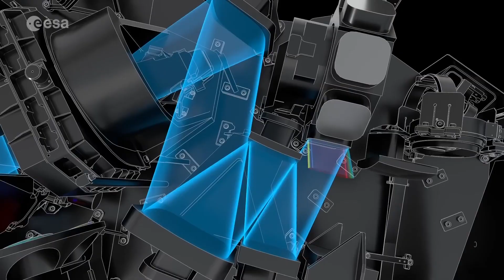James Webb Telescope's Latest Discoveries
James Webb Telescope's Latest Captures

Welcome Back To Theory Of Science!
The James Webb Space Telescope is the largest, most powerful space telescope ever built. It will allow scientists to look at what our universe was like about 200 million years after the Big Bang. The telescope will be able to capture images of some of the first galaxies ever formed. It will also be able to observe objects in our solar system from Mars outward, look inside dust clouds to see where new stars and planets are forming and examine the atmospheres of planets orbiting other stars. The Webb telescope is as tall as a 3-story building and as long as a tennis court! It is so big that it has to fold origami-style to fit inside the rocket to launch. The telescope will unfold, sunshield first, once in space The James Webb Space Telescope sees the universe in light that is invisible to human eyes. This light is called infrared radiation, and we can feel it as heat. Firefighters use infrared cameras to see and rescue people through the smoke in a fire. The James Webb Space Telescope will use its infrared cameras to see through dust in our universe. Stars and planets form inside those dust clouds, so peeking inside could lead to exciting new discoveries! It will also be able to see objects (like the first galaxies) that are so far away that the expansion of the universe has made their light shift from visible to infrared! in this video, we are looking into James Webb Telescope's Latest Captures